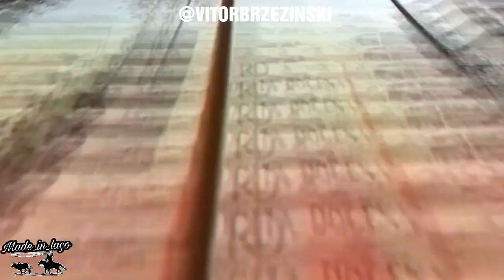Agora fiquei com a orelha atras de uma purga video de laço para status